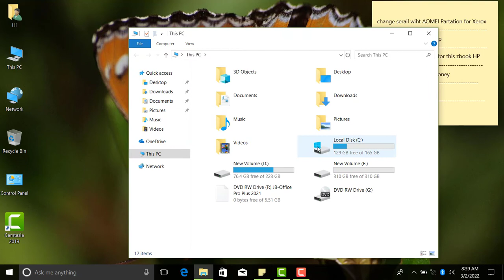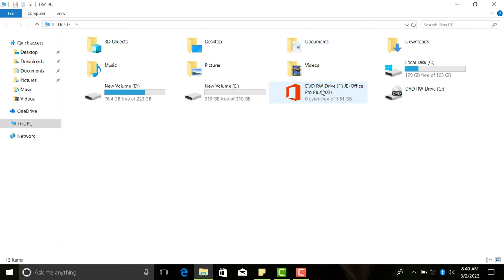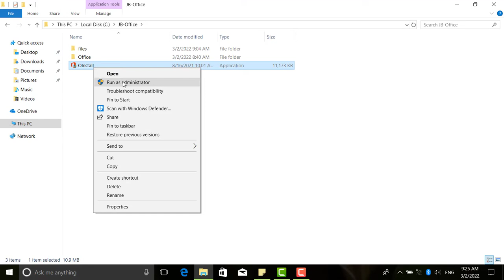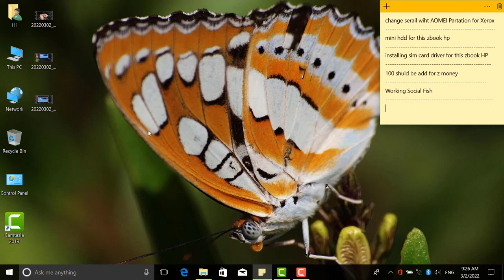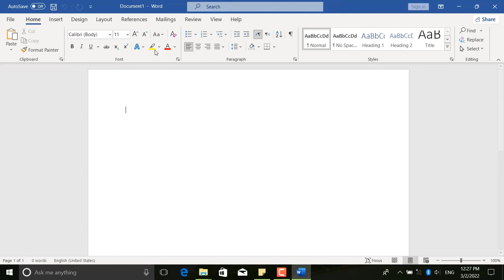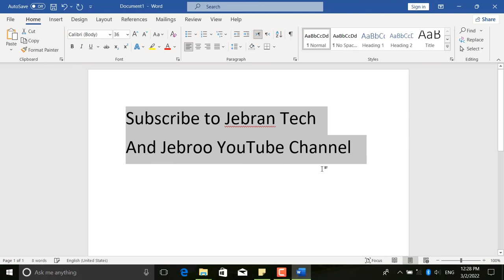something went Wrong #30182-44(2) Erorr Code :30182-44(2)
A-Z Office 2021 installation Step by Step  Complete Method with Error Issues Solution.